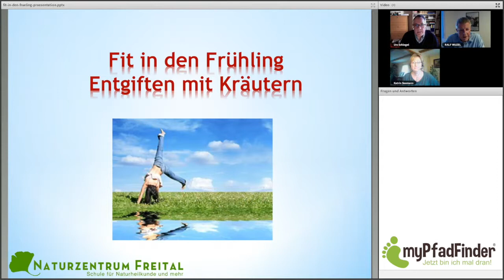Aufzeichnung - Fit in den Frühling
Die kostenlose Aufzeichnung der Online-Sprechstunde mit Katrin Seemann und Ralf Wuzel (Moderation) beschäftigt sich diesmal mit dem Wechsel in das Frühjahr und was wir in dieser Jahreszeit Gutes für uns und unseren Körper tun können.

Stoffwechsel ankurbeln
- Wie über die Zellen der Stoffwechsel ankurbelt wird.

Leber reinigen und unterstützen
- Wie die Leber mit Pflanzen unterstützt werden kann.

Planzen, die entschlacken und entwässern
- Wie Salat von der Wiese gesund und schmackhaft zubereitet wird.

Die Aufzeichnung steht für Sie kostenlos bereit.

Melden Sie sich jetzt an!